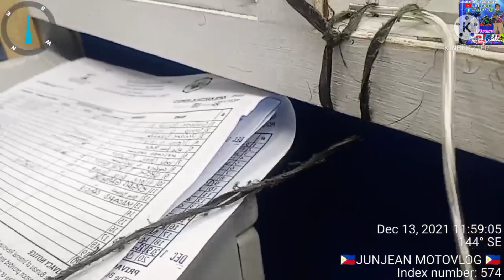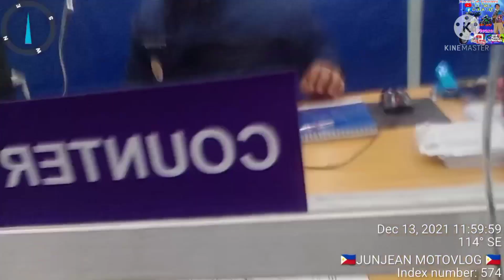BIR Main office Quezon City#inquire muna 🤟🤟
RIDESAFETY advocate
Charitable organization
TEAM MANGLALAKBAY